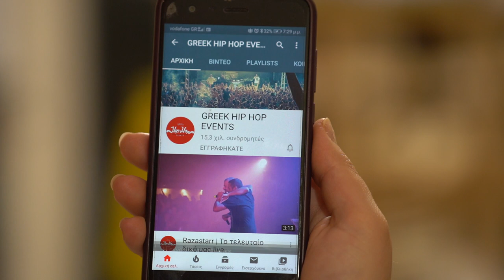Fundracar feat Εισβολέας & Χατζηφραγκέτα - Στροφή στο λαϊκό 2 - 16/6/2022 live Τεχνόπολις Γκάζι